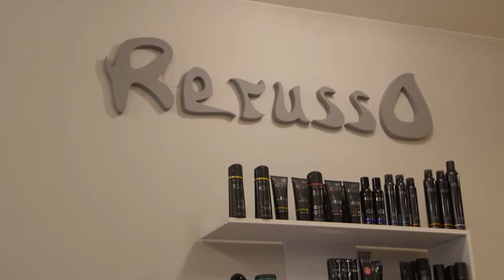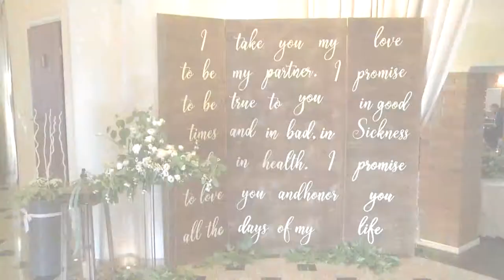Katarzyna i Mateusz - Golla Studio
Miesiąc czerwiec rozpoczęliśmy od niezwykłego spotkania z Kasią i Mateuszem... Kasia wrażliwa, pełna wewnętrznego ciepła, jak tylko może być kobieta i spontaniczny Mateusz, który ją za to pokochał. Życzymy Ci Kasiu, abyś pozostała sobą, co by Mateusz zawsze mógł na Ciebie patrzeć z takim podziwem... Dziękujemy za Wasze piękne, autentyczne emocje, których mogliśmy być świadkami.